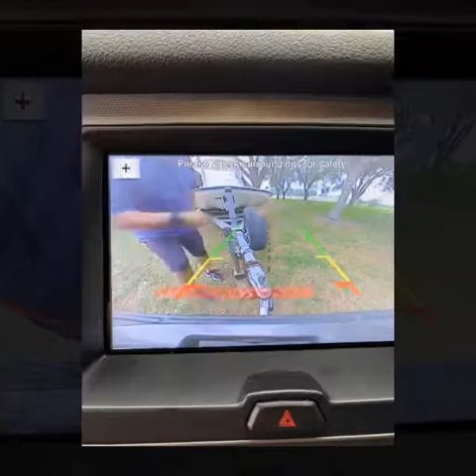Port Mansfield trip